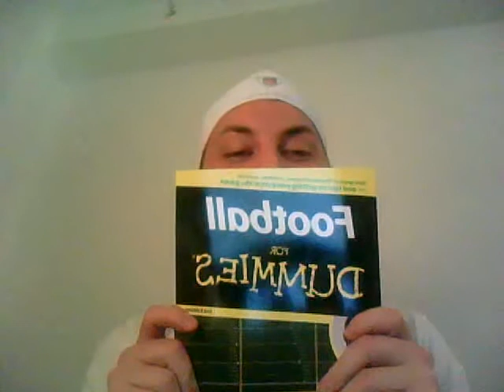Match-up #5 (Centurions 2-1 v. UM Sucks 2-1)